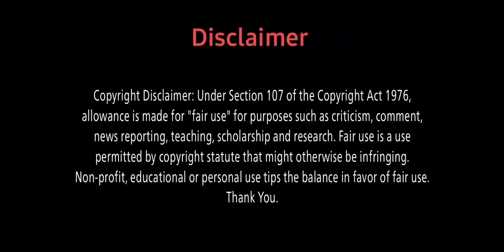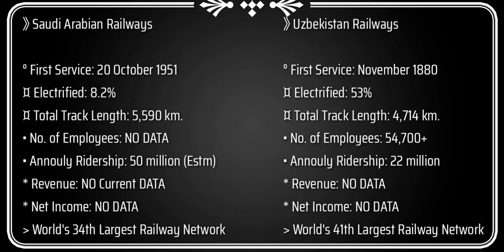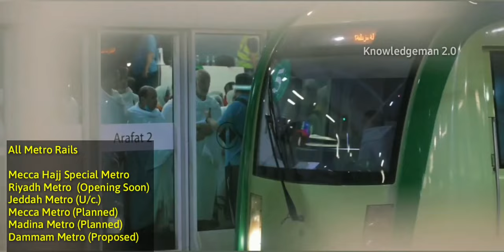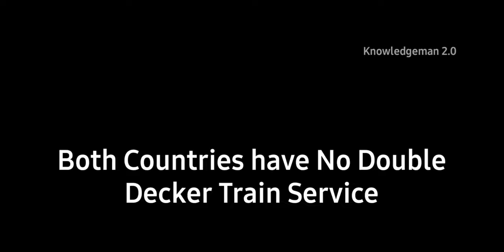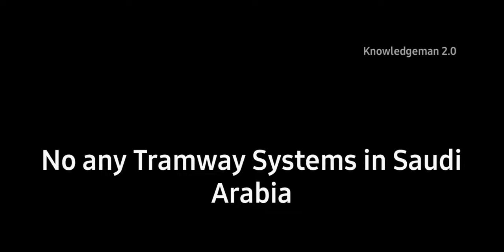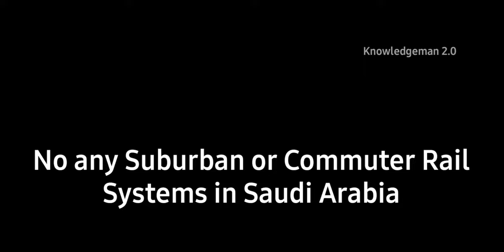SAUDI ARABIAN RAILWAYS Vs UZBEKISTAN RAILWAYS Comparison in 2024 || Saudi Arabia Vs Uzbekistan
Title: -
Saudi Arabia Vs Uzbekistan
Saudi Arabian Railways Vs Uzbekistan Railways
Saudi Arabian Railways Vs Uzbekistani Railways
Railways Comparison
Saudi Arabia Vs Uzbekistan Railways Comparison
Arab Vs Soviet Union Railways
Saudiya Arabistoni va O'zbekiston temir yo'llari solishtirmasi
المملكة العربية السعودية مقابل مقارنة السكك الحديدية في أوزبكستان
SAR
SRO
Uzbek Railways
AFROSIYOB

Saudi Arabian Railways Vs Uzbekistan Railways Comparison in 2024

🔹️ This is a Basic Rail Comparison Video

°°°   VIDEO HIGHLIGHTS  °°°

0:00| Introduction
1:05| Information
1:15| Fastest Train
3:40| Metro Rails
4:49| Double Decker Train
4:55| Frieght Train
5:59| Tramways
6:28| Monorail
6:50| Luxury Train
7:21| Suburban Rail
7:47| Outro

My Gears ⚙️

• 𝘌𝘥𝘪𝘵𝘪𝘯𝘨 𝘈𝘱𝘱𝘭𝘪𝘤𝘢𝘵𝘪𝘰𝘯-
-Kinemaster

: We want to thank the owners of these clips for their good work. This video wouldn’t have been possible without them. We have used them for representational purposes but they own the rights. So, check their channels out and please support them.